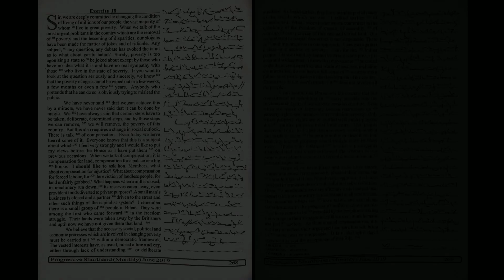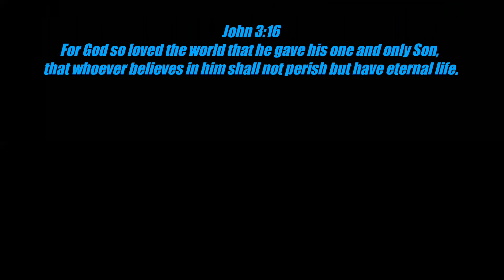# 18 | 95 wpm | Progressive Shorthand | June 2019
Shorthand Dictations # 18 | 95 wpm | Progressive Shorthand | June 2019

For English
Arihant Sp Bakshi for Objective English
MB publication previous papers
Mirror of Common Error
For General Knowledge
Lucent General Knowledge
Lucent सामान्य ज्ञान
For Reasoning
R.S Aggarwal ( in English )
Ajay Chauhan ( in Hindi )
Shorthand Books
Pitman Shorthand Instructor and key